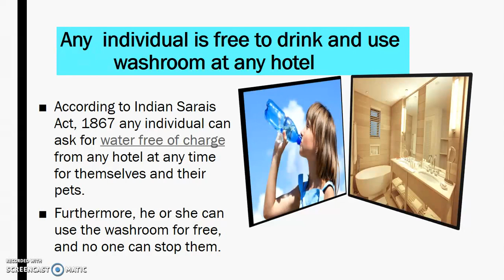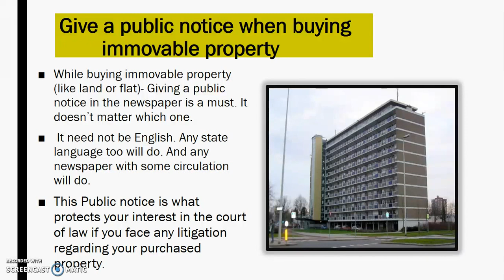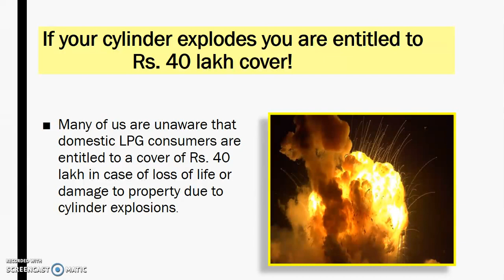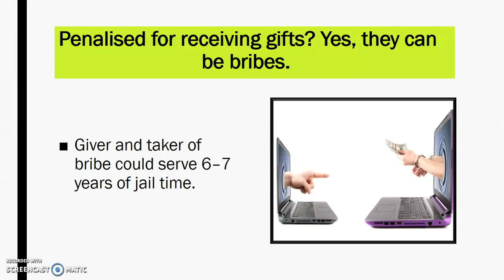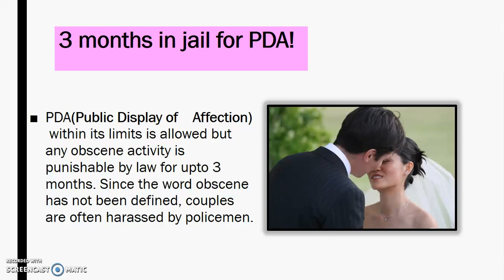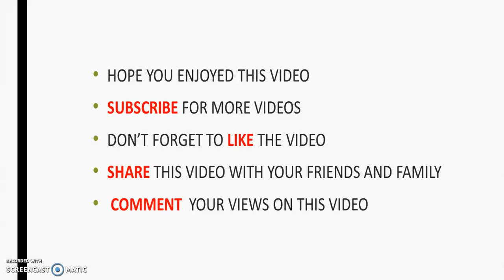Laws That Indians Are Not Aware of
Laws That Indians Are Not Aware of||Laws that  Indians don't know||Basic Indian Laws

I have written because  I feel it is most important to know the basic rules . I have tried to cover most important branches of law.